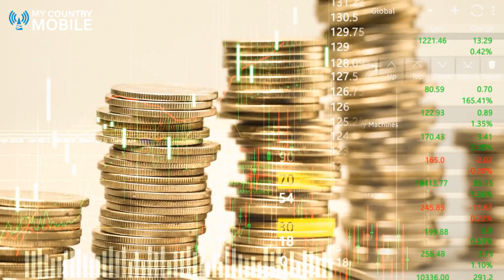VoIP Wholesale Termination :Transform Your Communication.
Ready to elevate your communication strategy? Join us in our latest video as we uncover the dynamic world of VoIP Wholesale Termination, unlocking the key to seamless connectivity, cost-effectiveness, and superior call quality for businesses of all sizes! 🚀🌐

🔍 Navigating the VoIP Wholesale Termination Landscape:
Embark on a journey with us as we navigate through the intricacies of VoIP Wholesale Termination. Discover how this cutting-edge solution is reshaping the communication landscape, providing businesses with the tools they need for efficient, reliable, and scalable voice services.